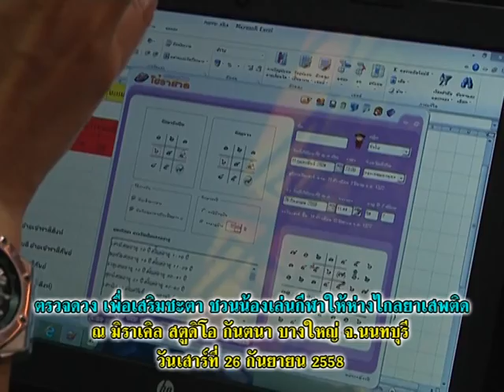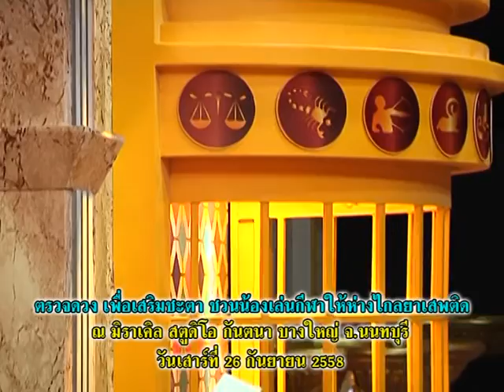รายการเปิดดวง 12 ราศี | 15/04/59 | EP 3/4